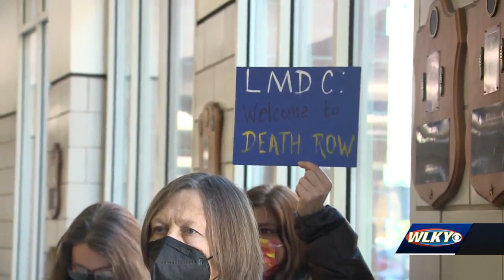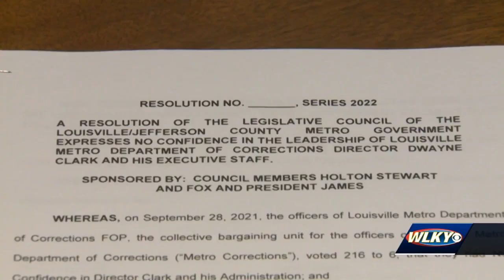6th inmate in 90 days found dead at Louisville Metro Corrections, 3rd so far in 2022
6th inmate in 90 days found dead at Louisville Metro Corrections, 3rd so far in 2022